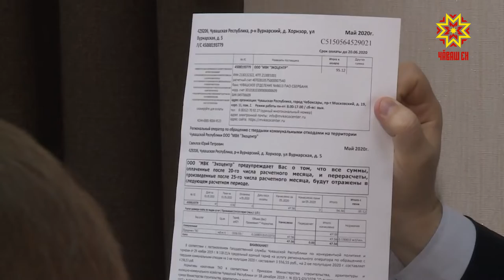Пурăнмасан тÿлемелле мар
Квитанци çинче хушамачĕ те, ячĕ те, ашшĕ ячĕ те çук. Республикăра пурăнман хваттерсене те хытă каяш турттарса тухнăшăн тӳлеттерме хăтланнă. Чăваш Ен Пуçлăхĕн тивĕçĕсене вăхăтлăх пурнăçлакан Олег Николаев çывăх вăхăтра ыйтăва татса пама хушрĕ. Пушă çурта квитанци килсен мĕн тумаллине çут çанталăк пурлăхĕпе экологи министерствинче брифингра ăнлантарчĕç.